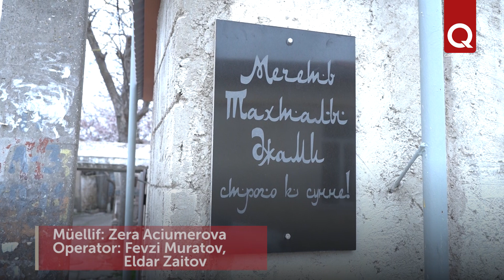Tahtalı cami 150 yaşında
Kezlev  şeerinde  150 yıllıq Tahtalı cami çalışa. Bu cami– şeerniñ saqlanıp qalğan eñ qadimiy üç camiden biridir.  Caminiñ minaresi başta ağaçtan yasalğanı içün adı Tahtalı cami, dep qayd etiile. Soñunda minare bozulğan. Sovetler devrinde cami başqa din mensüplarınıñ eline keçken. 90-ncı yıllarda qırımtatarlar yurtuna qaytıp başlağanda cami kene musulmanlarğa qaytarıp berildi.